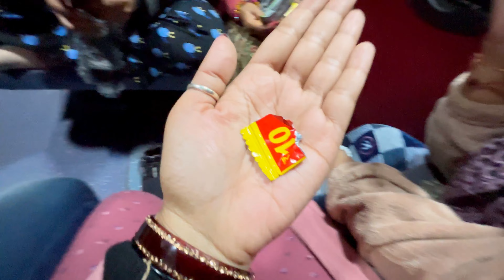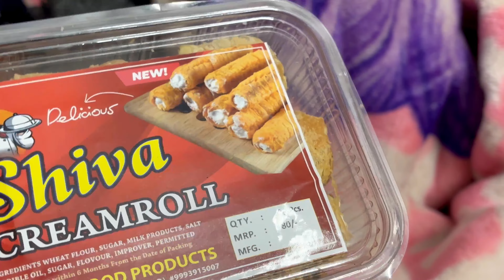Finally हम घर आ गये 🏡 पापा हुए खुश 😍 अब आएगा मज़ा